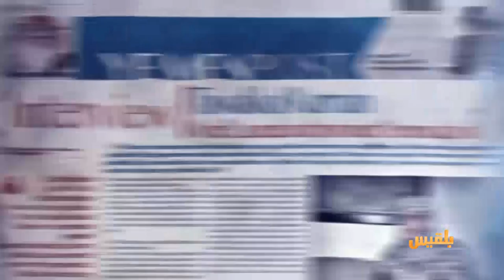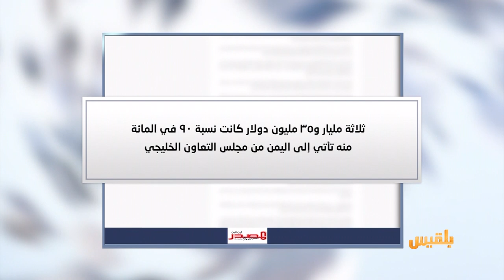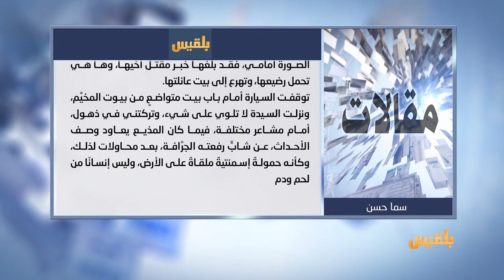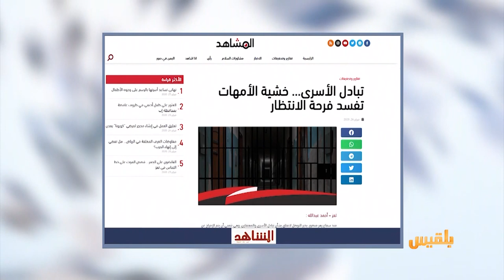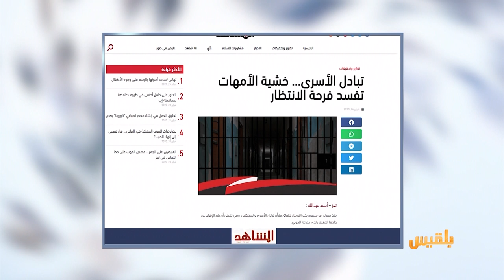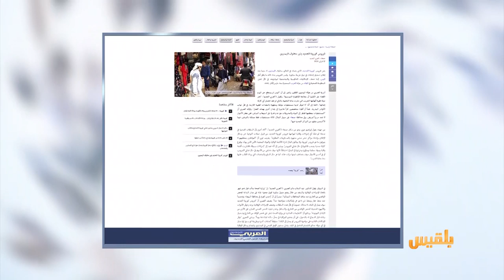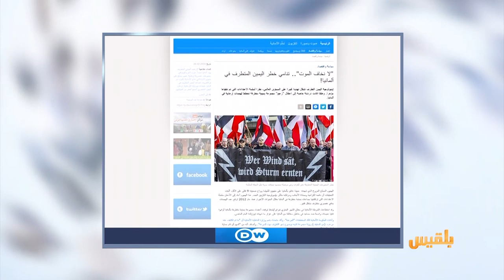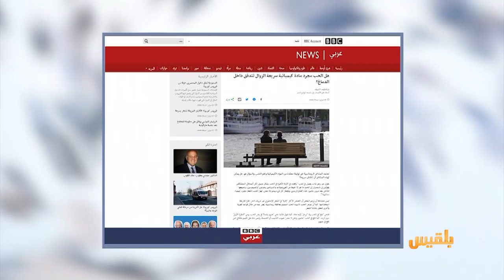كشك الصحافة | 27 - 02 - 2020 | تقديم : نضال الشبان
تحويلات المهاجرين اليمنيين أكبر من أموال المانحين
- العربي الجديد
فيروس كورونا الجديد يثير مخاوف اليمنيين
- البي بي سي يتساءل
هل الحب مجرد مادة كيميائية سريعة الزوال تتدفق داخل الدماغ..